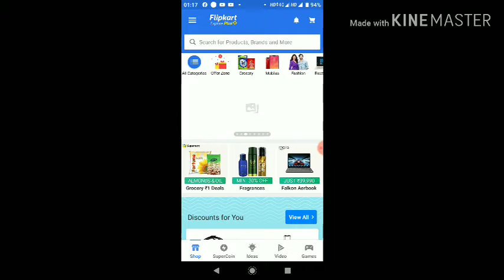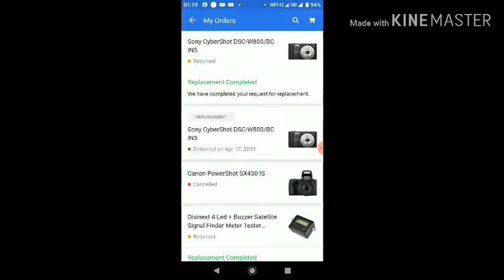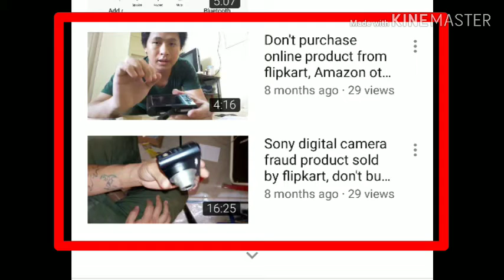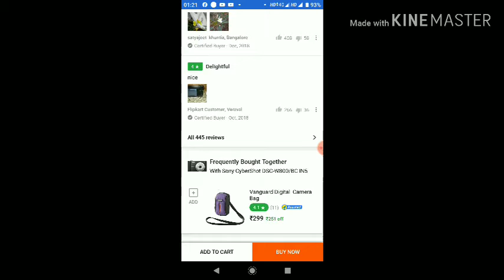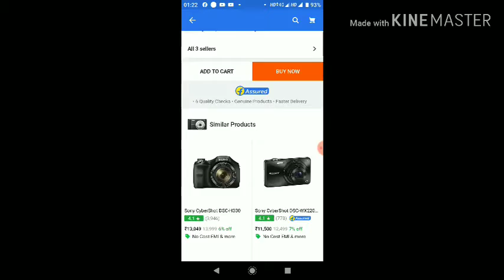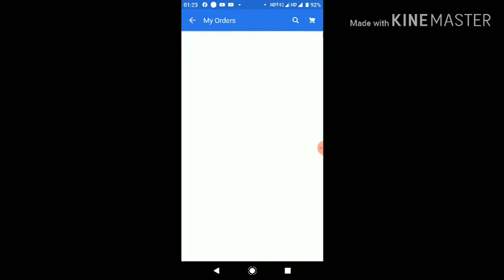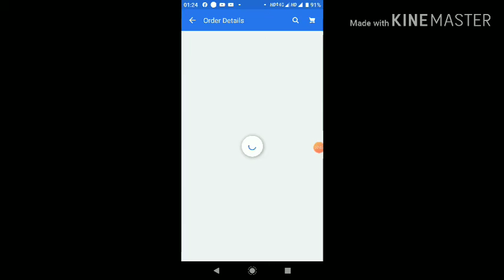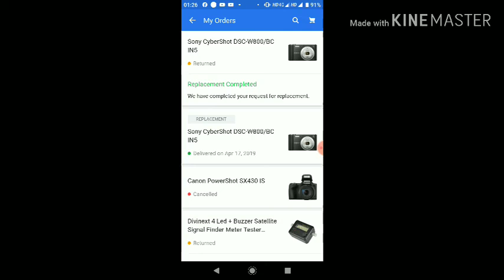Very big scam in flipkart, बोहोत बडा घोटाला फ्लिपकार्ट की अंदर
नमस्ते ये वीडियो आप जरूर देखिए, आपका साथ भी हो सकता है फ्रॉड 8 मिनिट की समय निकले जरूर देखिए, आप आगे से ऑनलाइन शॉपिंग करने से समाधान हो सकते हो, मेरा तो यही सल्लह है कि आप ऑनाइन ना खरीदे ऑफलाइन ही खरीदे